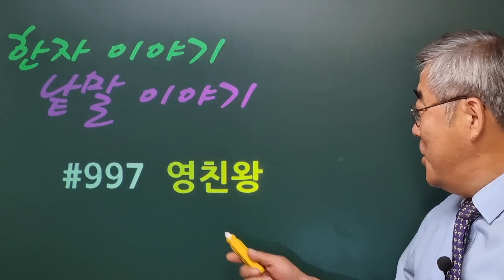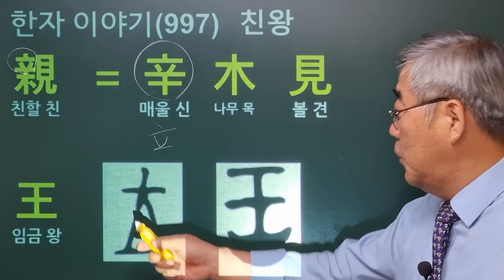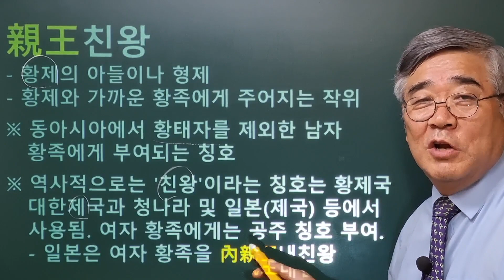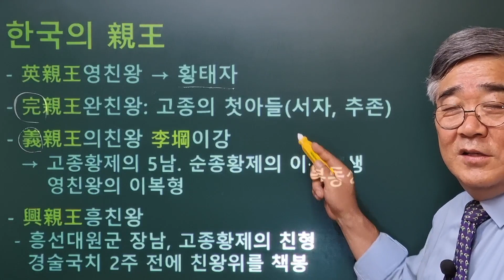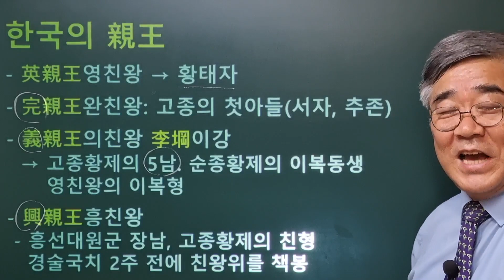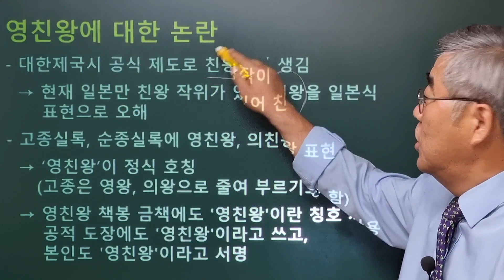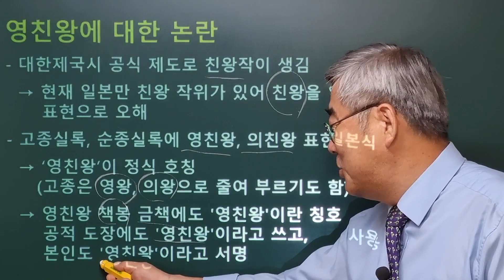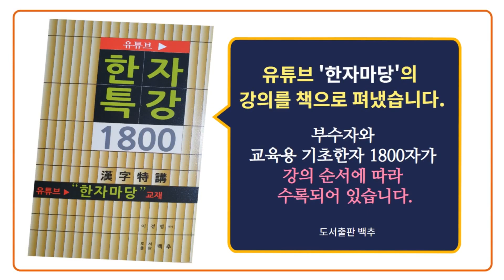한자이야기 #997 영친왕에 대하여... 왜 '친왕'이라 부르는가?